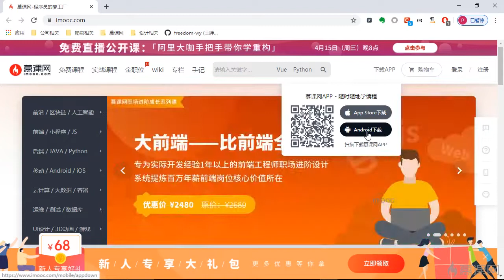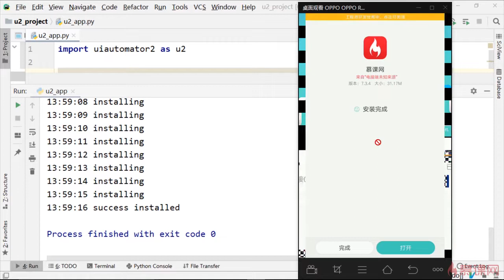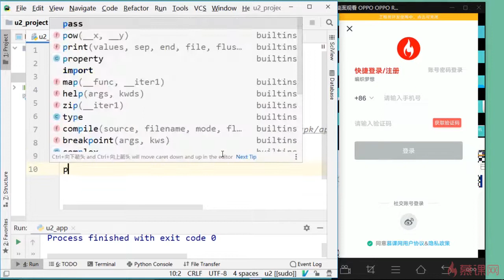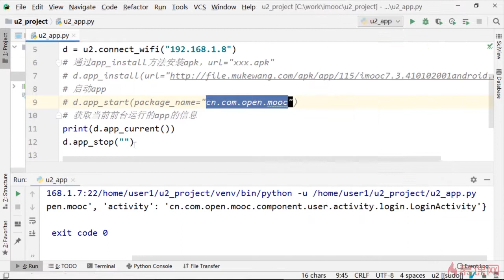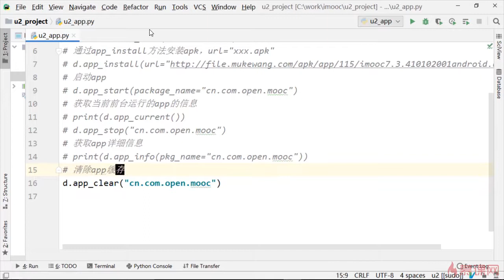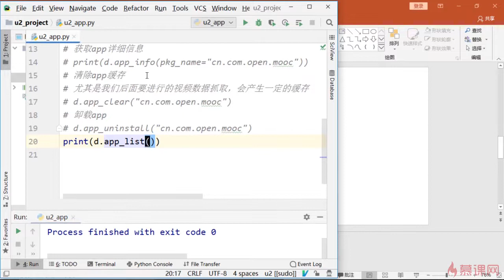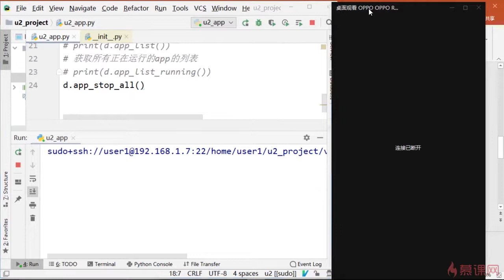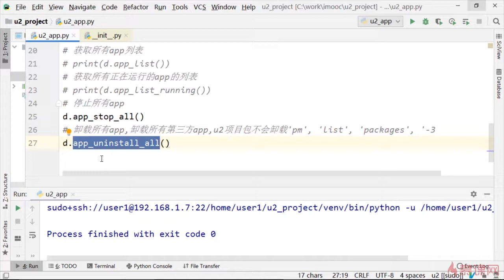u2自动化工具基本操作 操作app